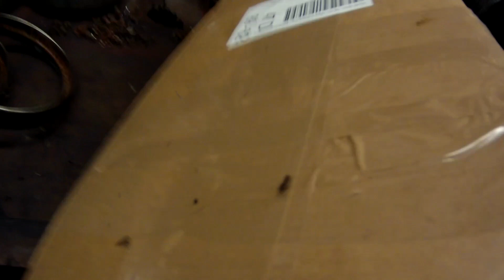Lada Niva Teil 2 Das Gold ist von denn Rädern ab. Löcher sind zu geschweisst.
In diesem Video arbeite ich an der Karosserie.Stosstangen baue ich zusammen, schleife, spachtle.